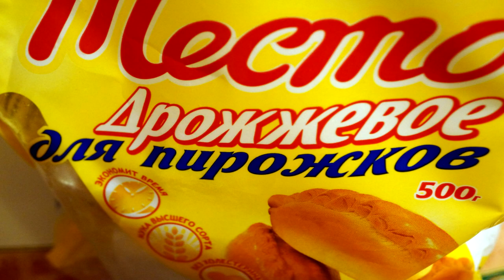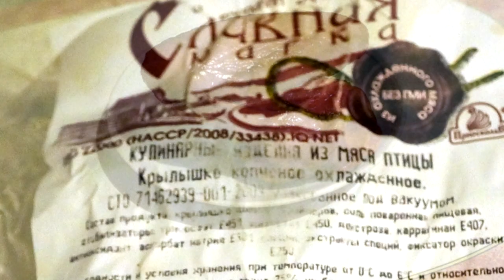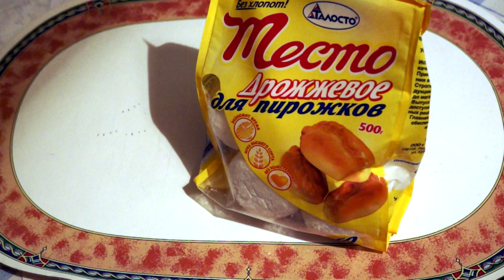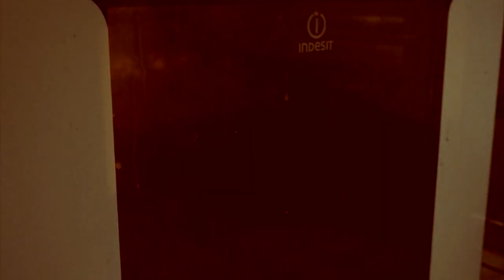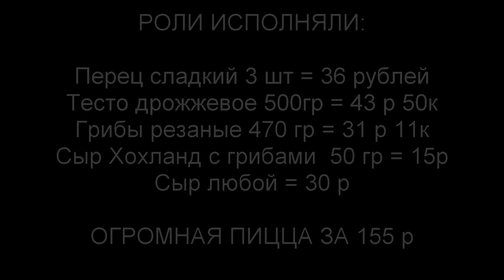Кулинарный релакс: "Домашняя пицца с грибами"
У меня ничего не было, кроме трех свежих паприк и грибов. В морозилке покоилось тесто. Последнее из четырех копченых крылышек уже готовилось к утилизации, однако успешно пройдя импирический тест на полуторную свежесть, оно было помиловано и расчленено в качестве ингредиента. Сыр был не твердым, да ну и сыр с ним - масдам тоже сыр, хоть и не твердый. Грибы напитал сыром Хохланд с грибами, посыпав чили. Тесто обмазал смесью из настоянного на чесноке с зеленью оливкового масла, томат-пасты и майонеза. Этого можно было не делать, если бы у меня были помидоры. Получился скорее пирог, чем пицца, двоим хватило его на два дня. Разогреваем в микроволновке 30 сек. Реально ничего, но в следующий раз я все сделаю по-другому.

Первый опыт, как в освоении приготовления пицц, так и в съемке видео об этом. Видеорецепт. Кулинарный релакс. Пицца огромная за 155 рублей. Кухня для бедных. Пальчики оближешь, если они есть. Музыка оригинальная.